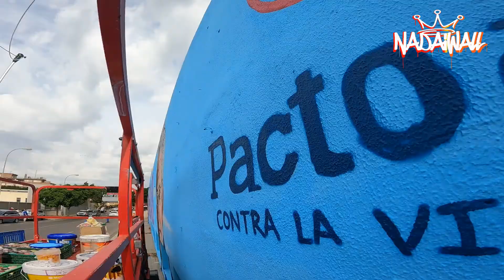Pintamos por la IGUALDAD !!!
Mural para concienciar a las persona que tenemos que luchar por la igualdad de genero, edad...
en este mural plasmamos varios rostros de diferentes edades y genero, y rompemos el muro de la desigualdad